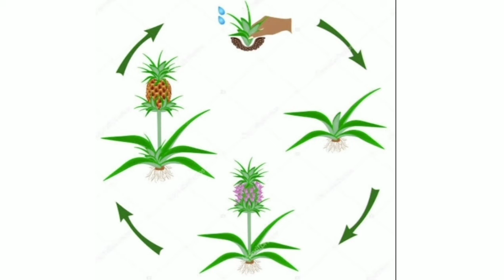grow pineapple at home in tamil